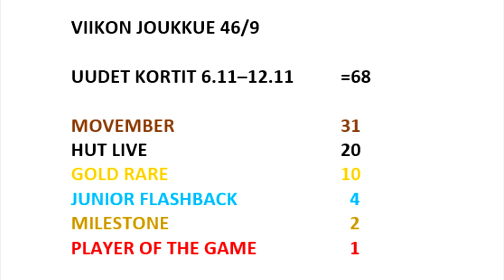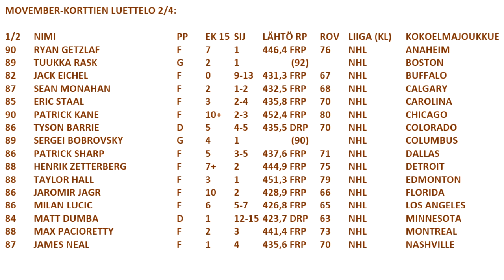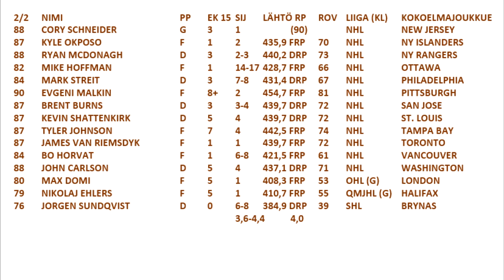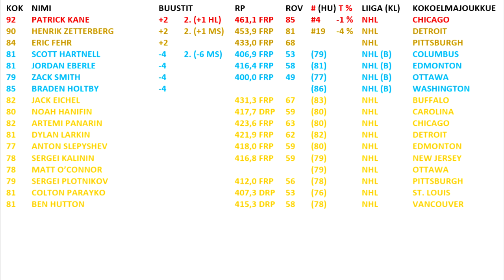NHL 16 HUT Viikon joukkue 9 (vk 46)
TOTW 9 viikolle 46. Vähän myöhässä, mutta seuraavan viikon video tulee olemaan paljon enemmänkin.. Uudet legendat käyn läpi erillisessä videossa.

MOVEMBER    31
HUT LIVE    20
GOLD RARE    10
JUNIOR FLASHBACK    4
MILESTONE      2

MOVEMBER-KORTTIEN LUETTELO 2/4:

1/2 NIMI     PP EK 15 SIJ LÄHTÖ RP ROV LIIGA (KL) KOKOELMAJOUKKUE
90 RYAN GETZLAF   F 7 1 446,4 FRP 76 NHL  ANAHEIM
89 TUUKKA RASK   G 2 1  (92)  NHL  BOSTON
82 JACK EICHEL    F 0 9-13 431,3 FRP 67 NHL  BUFFALO
87 SEAN MONAHAN   F 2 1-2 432,5 FRP 68 NHL  CALGARY
85 ERIC STAAL    F 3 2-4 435,8 FRP 70 NHL  CAROLINA
90 PATRICK KANE   F 10+ 2-3 452,4 FRP 80 NHL  CHICAGO
86 TYSON BARRIE   D 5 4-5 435,5 DRP 70 NHL  COLORADO
89 SERGEI BOBROVSKY  G 4 1  (90)  NHL  COLUMBUS
86 PATRICK SHARP   F 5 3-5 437,6 FRP 71 NHL  DALLAS
88 HENRIK ZETTERBERG  F 7+ 2 444,9 FRP 75 NHL  DETROIT
88 TAYLOR HALL   F 3 1 451,3 FRP 79 NHL  EDMONTON
86 JAROMIR JAGR   F 10 2 428,9 FRP 66 NHL  FLORIDA
86 MILAN LUCIC   F 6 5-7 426,8 FRP 65 NHL  LOS ANGELES
84 MATT DUMBA   D 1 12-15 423,7 DRP 63 NHL  MINNESOTA
88 MAX PACIORETTY   F 2 3 441,4 FRP 73 NHL  MONTREAL
87 JAMES NEAL    F 1 4 435,6 FRP 70 NHL  NASHVILLE
88 CORY SCHNEIDER   G 3 1  (90)  NHL  NEW JERSEY
87 KYLE OKPOSO   F 1 2 435,9 FRP 70 NHL  NY ISLANDERS
88 RYAN MCDONAGH   D 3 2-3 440,2 DRP 73 NHL  NY RANGERS
82 MIKE HOFFMAN   F 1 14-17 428,7 FRP 66 NHL  OTTAWA
84 MARK STREIT   D 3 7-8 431,4 DRP 67 NHL  PHILADELPHIA
90 EVGENI MALKIN   F 8+ 2 454,7 FRP 81 NHL  PITTSBURGH
87 BRENT BURNS   D 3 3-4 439,7 DRP 72 NHL  SAN JOSE
87 KEVIN SHATTENKIRK  D 5 4 439,7 DRP 72 NHL  ST. LOUIS
87 TYLER JOHNSON   F 7 4 442,5 FRP 74 NHL  TAMPA BAY
87 JAMES VAN RIEMSDYK  F 1 1 439,7 FRP 72 NHL  TORONTO
84 BO HORVAT    F 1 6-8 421,5 FRP 61 NHL  VANCOUVER
88 JOHN CARLSON   D 5 4 437,1 DRP 71 NHL  WASHINGTON
80 MAX DOMI    F 5 1 408,3 FRP 53 OHL (G) LONDON
79 NIKOLAJ EHLERS   F 5 1 410,7 FRP 55 QMJHL (G) HALIFAX
76 JORGEN SUNDQVIST  D 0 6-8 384,9 DRP 39 SHL  BRYNAS
         3,6-4,4 4,0

KOK NIMI     BUUSTIT  RP  ROV # (HU)  T % LIIGA (KL) KOKOELMAJOUKKUE
HL
90 COREY PERRY   +1   450,2 FRP 79 #30 -6 % NHL  ANAHEIM
86 MATT BELESKEY   +2        NHL  BOSTON
88 JOHNNY GAUDREAU  +4 2. (+2 HFC) 459,4 FRP 84 #6 -2 % NHL  CALGARY
89 BRENT SEABROOK   +3 2. (+1 POTG) 447,8 DRP 77 #9 -4 % NHL  CHICAGO
91 TYLER SEGUIN   +2 2. (+1 POTG) 458,3 FRP 83 #8 -2 % NHL  DALLAS
88 KARI LEHTONEN   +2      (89)  NHL  DALLAS
84 OSCAR KLEFBOM   +2   435,6 DRP 70 #56 -21 % NHL  EDMONTON
91 DREW DOUGHTY   +2   453,0 DRP 80 #2 -1 % NHL  LOS ANGELES
86 LEO KOMAROV   +2   430,8 FRP 67   NHL  TORONTO
83 BEN HUTTON   +2        NHL  VANCOUVER
83 OSCAR LINDBERG   +2        AHL (G) HARTFORD
83 DAVID WOLF   +2        AHL  STOCKTON
83 T.J. BRENNAN   +2        AHL  TORONTO
77 GARRET SPARKS   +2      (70)  AHL  TORONTO
81 HUNTER SHINKARUK  +2        AHL  UTICA
76 NICK MERKLEY   +2        WHL  KELOWNA
79 DYLAN STROME   +2        OHL  ERIE
78 EVGENY SVECHNIKOV  +4 2. (+2 HL)      QMJHL CAPE BRETON
73 NIKOLAS BROUILLARD  +2        QMJHL QUEBEC
75 PHILIP GOGULLA   +1        DEL  KÖLN
POTG
92 PATRICK KANE   +2 2. (+1 HL) 461,1 FRP 85 #4 -1 % NHL  CHICAGO
MS
90 HENRIK ZETTERBERG  +2 2. (+1 MS) 453,9 FRP 81 #19 -4 % NHL  DETROIT
84 ERIC FEHR    +2   433,0 FRP 68   NHL  PITTSBURGH
JTB
81 SCOTT HARTNELL   -4 2. (-6 MS) 406,9 FRP 53 (79)  NHL (B) COLUMBUS
81 JORDAN EBERLE   -4   416,4 FRP 58 (81)  NHL (B) EDMONTON
79 ZACK SMITH    -4   400,0 FRP 49 (77)  NHL (B) OTTAWA
85 BRADEN HOLTBY   -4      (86)  NHL (B) WASHINGTON
GR
82 JACK EICHEL       431,3 FRP 67 (83)  NHL  BUFFALO
80 NOAH HANIFIN      417,7 DRP 59 (80)  NHL  CAROLINA
82 ARTEMI PANARIN      423,6 FRP 63 (80)  NHL  CHICAGO
81 DYLAN LARKIN      421,9 FRP 62 (82)  NHL  DETROIT
77 ANTON SLEPYSHEV      418,0 FRP 59 (80)  NHL  EDMONTON
78 SERGEI KALININ      416,8 FRP 59 (79)  NHL  NEW JERSEY
78 MATT O’CONNOR         (79)  NHL  OTTAWA
79 SERGEI PLOTNIKOV     412,0 FRP 56 (78)  NHL  PITTSBURGH
81 COLTON PARAYKO      407,3 DRP 53 (76)  NHL  ST. LOUIS
81 BEN HUTTON      415,3 DRP 58 (78)  NHL  VANCOUVER